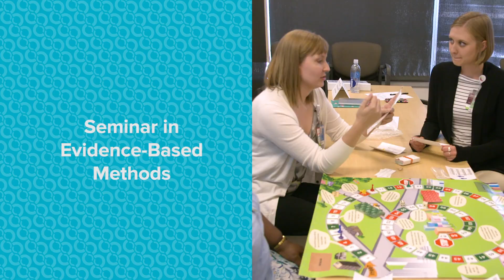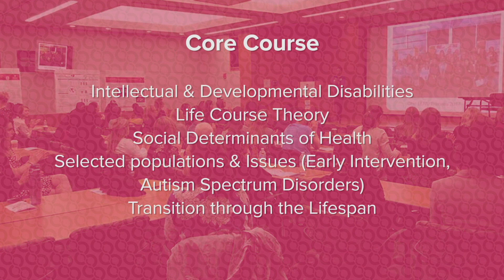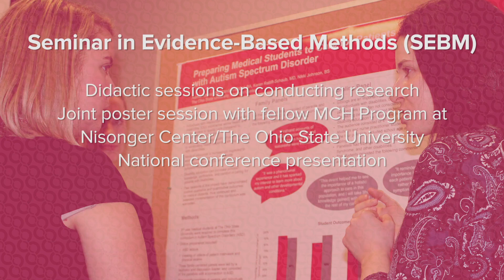LEND Curriculum Overview | Cincinnati Children's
Cincinnati LEND Curriculum
Leadership Education in Neurodevelopmental and related Disabilities

The Cincinnati LEND curriculum provides more than 300 hours of instruction over the course of the academic year and consists of five components:
LEADERSHIP SEMINAR provides knowledge in crucial areas focused on leadership competencies.

INTERDISCIPLINARY TRAINING TEAM provides an opportunity to serve on an interdisciplinary team and complete disciplinary evaluations of children suspected of possible developmental disabilities.

CORE COURSE focuses on key areas including life-course perspective, social determinants of health, health care disparities, medical home, and policy and advocacy issues.

SEMINAR IN EVIDENCE-BASED METHODS allows trainees to participate in a team-based, faculty-led interdisciplinary project focused on various evidence-based processes including examining applied research questions, program needs assessment, policy development and more.

DISCIPLINARY CLINICAL EXPERIENCES are completed in state-of-the-art clinics within CCHMC and are designed to meet the specific training requirements of each discipline.